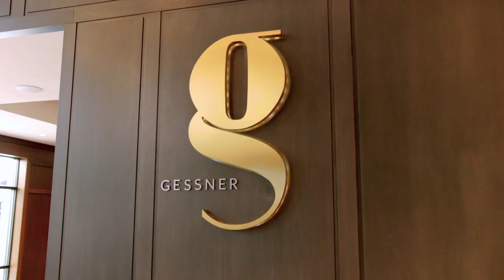Grand Hyatt Vail Colorado USA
Explore Vail's Premier Ski-In/Ski-Out Resort - Nestled at the base of Vail Mountain, along the banks of Gore Creek. Grand Hyatt Vail is located in the heart of Vail Valley within the Cascade Village neighborhood. The hotel features bold, vibrant architecture inspired by its scenic locale and welcoming service, with exclusive amenities ideal for leisure travelers and conference attendees.

Rooms & Suites - Experience Vail Mountain and the surrounding forest-lined Vail Valley, and discover one of 285 rooms, including 29 suites at the hotel. Many of the rooms offer balconies with mountain views and fireplaces perfect for getting cozy after a day of outdoor fun. Elevate your stay and select the Talisa Suite for 1,860 square feet of space, sweeping views, three balconies, and a large living room with a fireplace.

Dining - You don't need to leave Grand Hyatt Vail to experience thoughtfully sourced, fresh seasonal cuisine and great cocktails in Vail. Savor idyllic mountain and creek-side views from Gessner Restaurant while enjoying Rocky Mountain-inspired cuisine. Featuring a menu ideal for socializing and a terrace overlooking Gore Creek, The Gore Creek Terrace Grill is the perfect place to unwind with creative cocktails and light bites in a chic setting. Pick up locally sourced, made-to-order sandwiches and salads at The Market or relax while enjoying signature drinks in an inventive après setting in The Fireside Lounge.

Gessner Restaurant - Food and drink celebrate the culinary heritage of Colorado at Gessner. This delicious blend echoes Vail's heritage-inspired by the Rocky Mountains complimenting Gessner's location overlooking Gore Creek, within Grand Hyatt Vail's seasonally inspired activity. Gessner restaurant and bar is open breakfast through dinner, showcasing authentic flavors from the Colorado Rockies. It also features an expansive lineup of local microbrews, wines, and spirits. "The Fireside Lounge" - Provides inventive après-ski food, drink, music, breathtaking mountain views, and a can't-miss social scene. Dine on casual culinary favorites, listen to local musicians, and socialize within an awe-inspiring environment. "The Market" - From coffee to a selection of fresh sandwiches to fresh chef-made salad prepared in the kitchens daily. Eat deliciously while on deadline with a menu of carefully crafted, adventure packaged fare featuring locally sourced ingredients. "The Gore Creek Terrace" - This is a come as you are a casual outdoor venue with comfortable seats and personal fire pits. The Gore Creek Terrace provides guests respite from a day on the slopes or exploring all that Vail offers. The Colorado fireside menu is fresh from the grill or smoker with small plates to nosh and share. The perfect spot for couples, groups of friends, and families alike.

Area Attractions - Arguably the most famous mountain town in Colorado, Vail offers a wealth of outdoor recreation yearlong. Ski the famous Back Bowls, hike through wildflower-filled meadows, or explore the European-inspired Vail Village, where visitors can dine at posh restaurants and shop high-end boutiques. Grand Hyatt Vail makes an ideal home base in this stunning Rocky Mountain town.